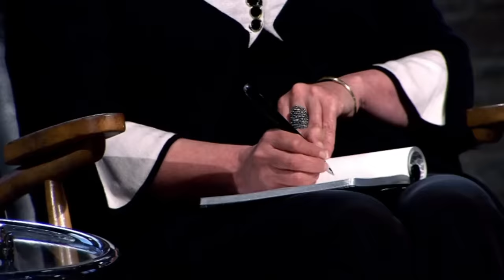High Tech Computer Mouse Has Peter In Raptures | Dragons’ Den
Peter Jones: ""It hits all the buttons. I'm a boy, I love cars. It's my little dream" he gushes. However, he wants to know how many people like him are out there. David and Patti Bailey are pitching their wireless computer mice in the form of supercars. The duo keep composed whilst asking for an investment of £100,000 and in return, offer 20% of Motormouse.